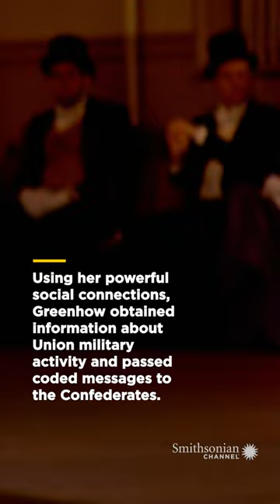Rose Greenhow: A Confederate "spy in crinoline" | Smithsonian Channel